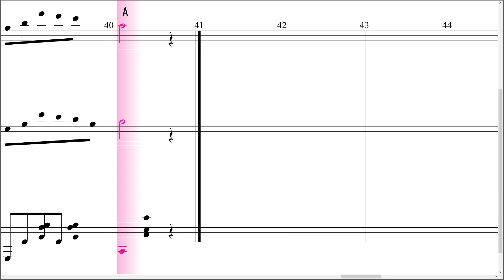望郷の歌arrMoriyasu Nara sdx スコアメーカー Platinum 2024 08 29 09 24 29